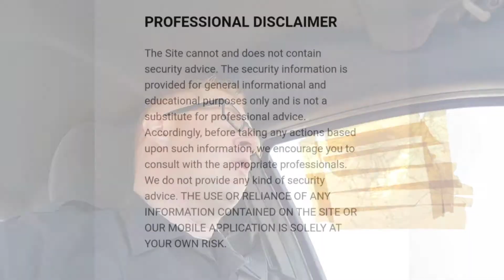Advice I wish I would have gotten years ago